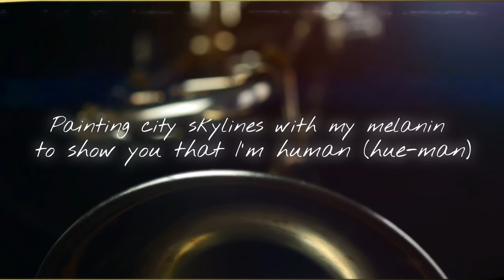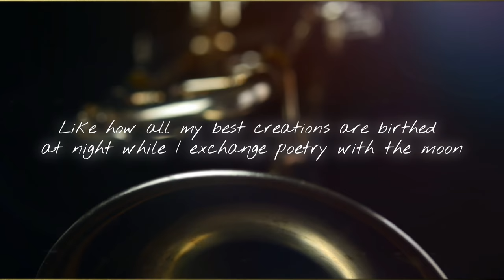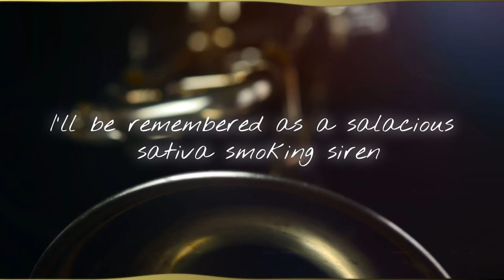INDUSTRY (Lyric Video) - Ellis Williams, Jasmine Blooms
INDUSTRY by Ellis Williams ft. Jasmine Blooms
RELEASED July 1st, 2023

"INDUSTRY" is a love/hate letter to the music industry that is both personal and powerful. The song speaks to the highs and lows of being a musician in the industry, from the excitement of creating music to the frustration of dealing with the business side of things. The song is driven by a powerful spoken word performance by Richmond's own, Jasmine Blooms, that is both intimate and unique.